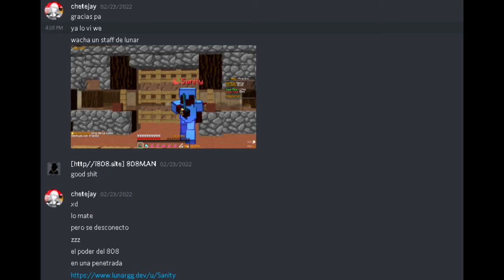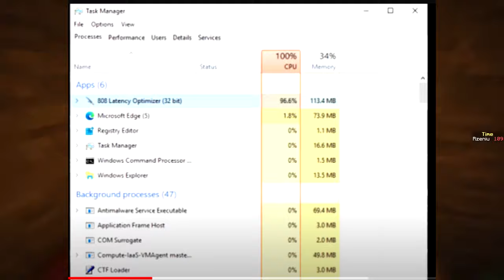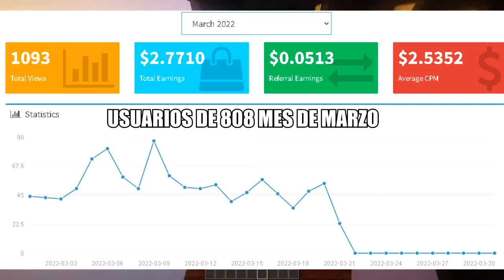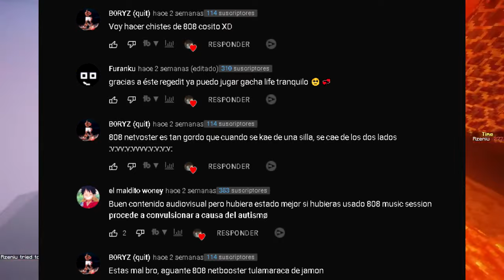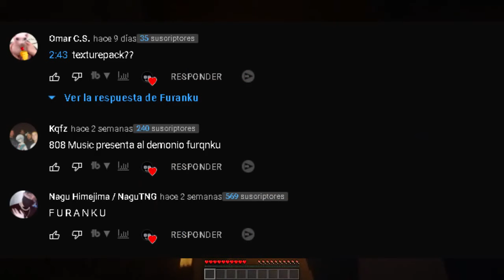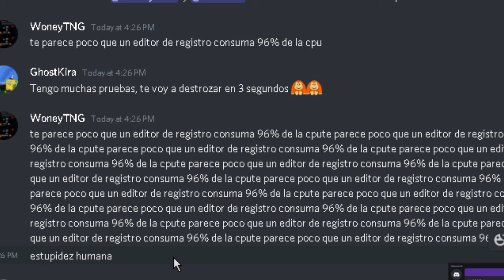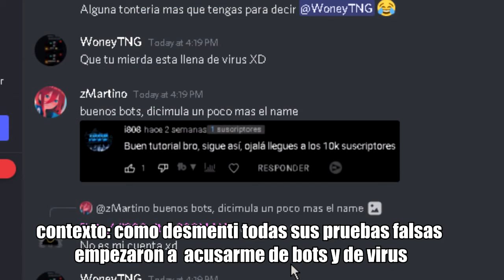Los YOUTUBERS mas TOXICOS que vas a ver en MINECRAFT | (MUY TOXICOS)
Personas que aparecen:
Woney
Kqfz
Blackzide
Ravioleh
zMartino
4BlocksPlayers

808 - Regedit Shop
808 - Shop Regedit
808 - El mejor regedit shop
808 - Cheap Regedit Shop
808 - Minecraft Regedit Shop
808 - 0KB Regedit Shop
808 - Tienda de regedits
808 - Minecraft Tienda de regedits
808 - Tienda de regedits minecraft
808 - Tienda de regedits 0kb
808 - 0KB
808 - 0KB Minecraft
808 - 0KB Minecraft PvP
808 - 0KB en Minecraft
808 - 0KB Para Minecraft
808 - 0KB Regedit
808 - 0KB RELEASE
808 - minecraft 0kb
808 - Minecraft 0kb Download
808 - Minecraft 0kb Descargar
808 - Minecraft 0kb legit
808 - Minecraft 0kb Regedit
808 - Tener 0kb minecraft
808 - como Tener 0kb minecraft
808 - Tener 0kb minecraft regedit
808 - Tener 0kb minecraft tutorial
808 - Tener 0kb minecraft pvp
808 - minecraft reducir kb
808 - minecraft reducir kb tutorial
808 - minecraft reducir kb pvp
808 - minecraft reducir kb regedit
808 - TENER MENOS KB ENMINECRAFT
808 - TENER MENOS KB ENMINECRAFT tutorial
808 - TENER MENOS KB ENMINECRAFT regedit
808 - TENER MENOS KB ENMINECRAFT pvp
808 - reduce kb minecraft
808 - reduce kb minecraft tutorial
808 - reduce kb minecraft pvp
808 - reduce kb minecraft regedit
808 - kb reducer minecraft regedit
808 - kb reducer minecraft 0kb
808 - kb reducer minecraft download
808 - kb reducer minecraft pvp
808 - kb reducer minecraft 1.7.10
808 - kb reducer minecraft 1.8.9
808 - kb reducer minecraft descargar
808 - kb reducer minecraft
808 - Regedit Minecraft
808 - el mejor Regedit Minecraft
808 - Regedit Minecraft gratis
808 - Regedit Minecraft tutorial
808 - Regedit Minecraft pvp
808 - Regedit Minecraft fps
808 - Regedit Minecraft hit detection
808 - Regedit Minecraft leaked
808 - Regedit Minecraft release
808 - minecraft regedit
808 - minecraft regedit free
808 - minecraft regedit leaked
808 - minecraft regedit release
808 - minecraft regedit gratis
808 - minecraft regedit 0kb
808 - minecraft regedit pvp
808 - minecraft regedit tutotial
808 - minecraft regedit fps
808 - the best minecraft regedit
808 - minecraft regedit folder
808 - minecraft regedit download
808 - minecraft regedit fps boost
808 - regedit release
808 - h-regedit release
808 - regedit release minecraft
808 - regedit for minecraft
808 - regedit for minecraft pvp
808 - regedit for minecraft free
808 - regedit for minecraft 0kb
808 - best regedit for minecraft
my private program
private method
latency program
latency reducer
tweaker
reach 6 blocks
private dns
my private configuration
my private config
my private settings
NetBalancer
netbalancer settings
private software
misplace method
0kb method
private 0kb
private client
mejorar ping minecraft
minecraft latency
misplace client
reach client
808 - dns minecraft
808 - best dns minecraft
808 - dns minecraft server
808 - dns minecraft pvp
808 - dns minecraft kb reach op
808 - minecraft dns
808 - minecraft dns settings
808 - minecraft dns 0kb
808 - minecraft dns reach
808 - minecraft dns kb reach op
808 - regedit
808 - free fire regedit
808 - regedit free fire
808 - como no tener kb
808 - como no tener kb minecraft
808 - como no tener kb en minecraft
808 - como no tener kb minecraft pvp
808 - minecraft como no tener kb
808 - op reach minecraft
808 - netlimiter
808 - netlimiter minecraft
808 - Minemen Club
808 - Minemen Club ip
808 - Minemen Club no premium
808 - Minemen Club leaderboards
808 - Minemen Club elo series
808 - club minemen
808 - Lunar Client
808 - Lunar Client descargar
808 - Lunar Client download
808 - Lunar Client no premium
808 - Lunar Client free
808 - Lunar Client plus
808 - Lunar Client proxy
808 - Lunar Client tlauncher
808 - regedit reach op
808 - reach op regedit
808 - regedit reach
808 - reach regedit
808 - PotPvP community
808 - community potpvp
808 - soundclick
808 - clicksounds
808 - Ecuacraft
808 - Ecuacraft ip
808 - gamesmadeinpola
808 - gamesmadeinpola ip
808 - Combotage
808 - Combotage minecraft
808 - Combotage minecraft pvp
808 - Combotage minemen
808 - Cliente no premium
808 - Cliente no premium minecraft
808 - Cliente no premium 1.8.9
808 - no premium client
808 - minecraft no premium client
808 - pixel client
808 - batmod client
808 - cheatbreaker download
808 - optifine cape
808 - optifine cape designs
808 - staff series
808 - elo series
808 - elo series minemen
808 - elo series lunar
808 - elo series mmc
808 - series elo
808 - ranked minemen
808 - H Regedit
808 - void regedit
808 - pvp client 1.8
808 - pvp client tlauncher
808 - pvp client no premium
808 - Minecraft Shoppy
808 - shoppy minecraft
808 - shoppy gg
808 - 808 Latency Optimizer,808 Live Booster,808 Club Regedit,808 Regedit,808 Man,GOD0KB,808 Latency,808 Leaked,808 Club,I808,808 Gang Tweaker,808LiveBooster,808ClubRegedit,808Latency